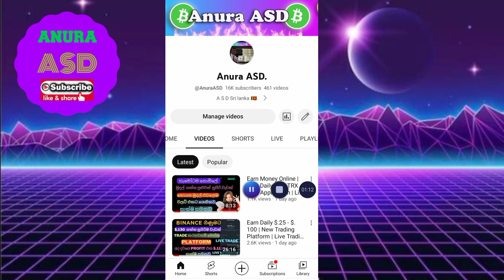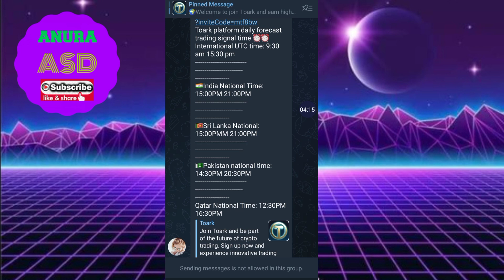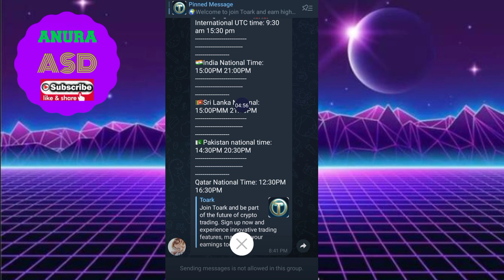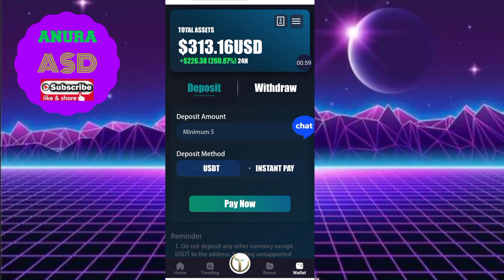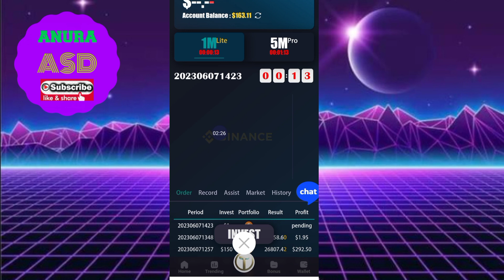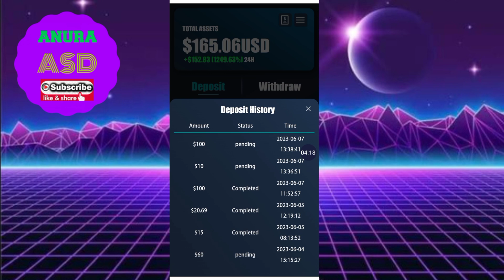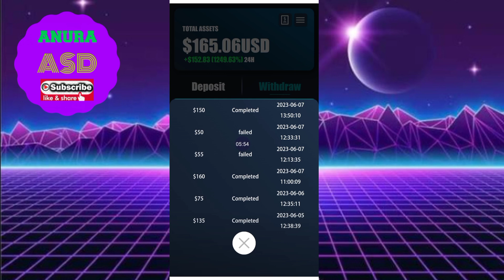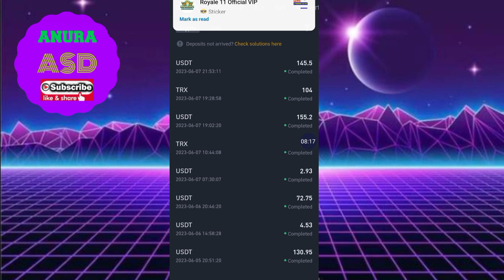How To Earn Daily $.100 - 1000 | Live Proof | Withdraw Proof Binance Account | Earn Money Online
👨‍👩‍👧‍👦SHER👨‍👩‍👧‍👦
🔔NOTIFICATION🔔

දිනකට $100 සිට $1000 දක්වා, TOARK උත්සාහ කරන්න, සජීවී සංඥා සමඟ වෙළඳාම් කරන්න...